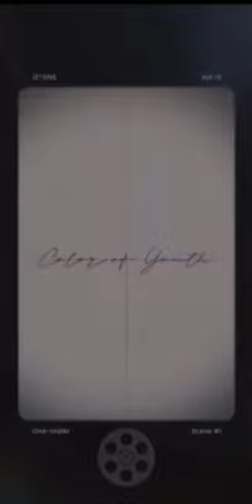IZ*ONE (One-reeler) Color of Youth - fm trailer